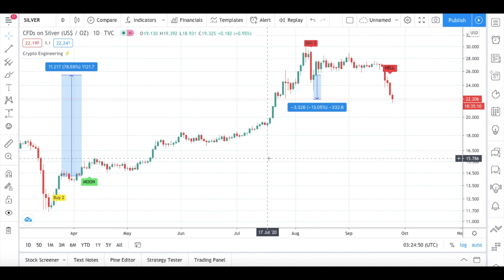YOU LOST, SILVER!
💵 MONEY DOES GROW ON ENGINEERINGROBO TREE! 💵

Did you have any idea that you can make money from Crypto and other financial markets by knowing exactly where the market is going ahead of time?

When it comes to investing, time is of the essence. Keep tabs on market conditions, explore investing opportunities and trade; all in